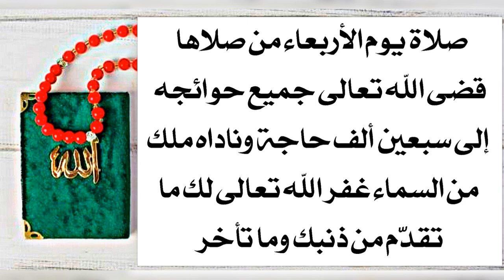صلاة يوم الأربعاء يقضي الله تعالى لك كل حاجة إلى سبعين الف حاجة ويغفر لك ما تقدم من ذنبك وما تأخر